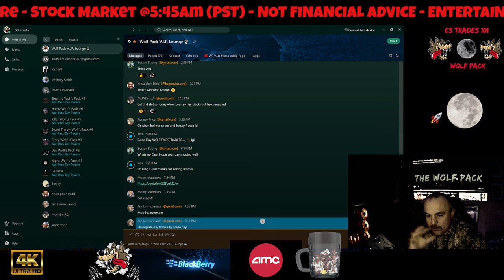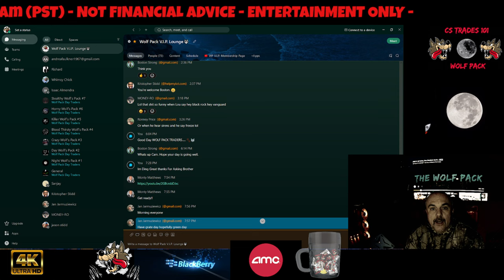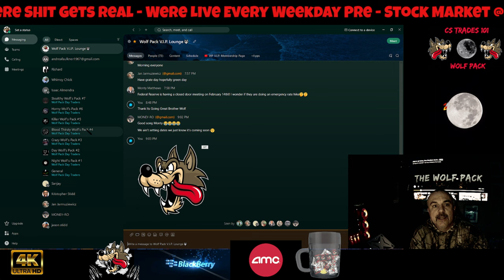AMC Squeeze Ready, With Our Own AMC Server Open 24/7 Join The Squeeze Specialists, We Have The Goods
CODE=PFND3A